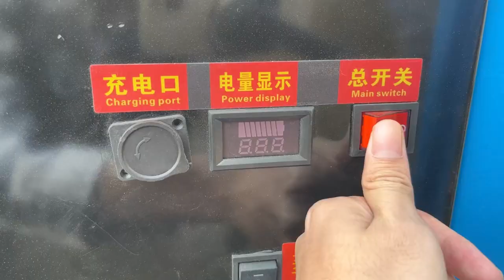Hydraulic Small Hand Remote Control Electric Forklift Manual Portable 1000kg Hand Pushed Forklift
Electric Forklift Trucks Thickened steel ; Automatic boarding Customized